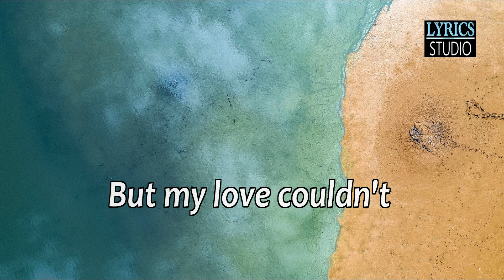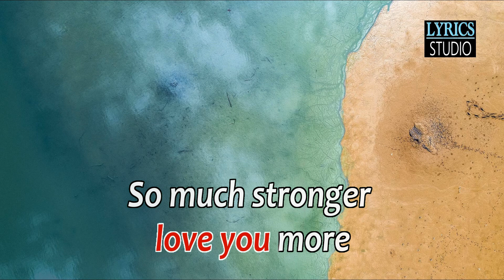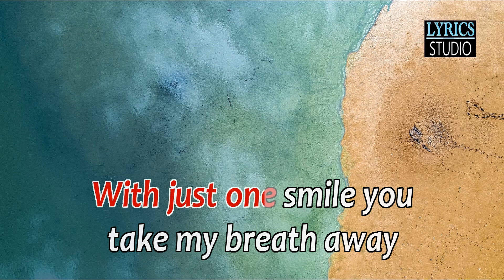Closer You And I - Gino Padilla ( KARAOKE )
popularized by Gino Padilla